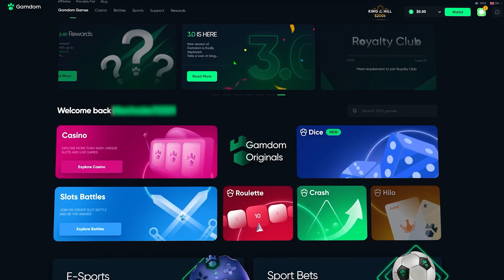MY BIG SPUN IN SUGAR RUSH BONUS RETRIGGERS!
I left with insane profit on sugar rush after many profit bonus buys including a huge spun in bonus hitting the retrigger for a nice win!